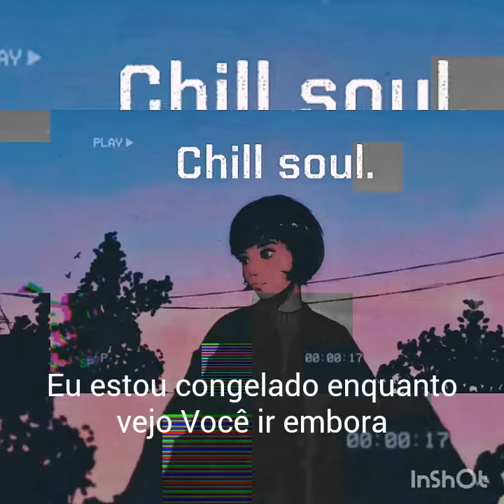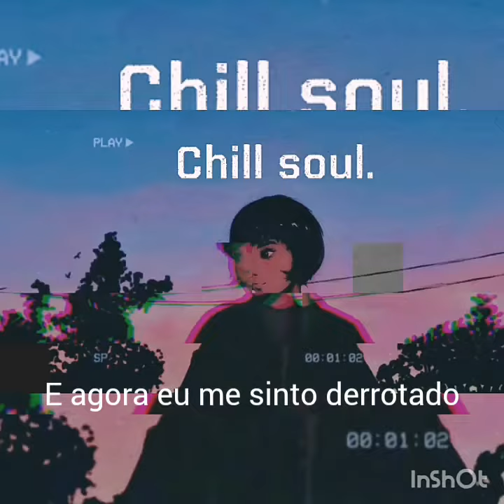Nohidea- gardenia legendado